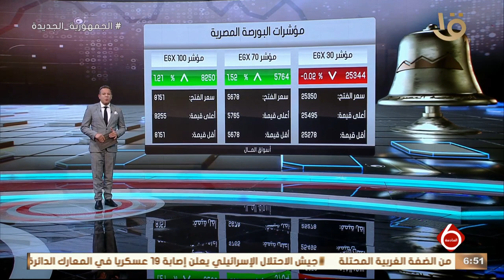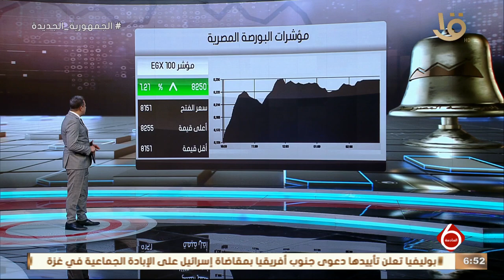أهم أخبار المال والأعمال